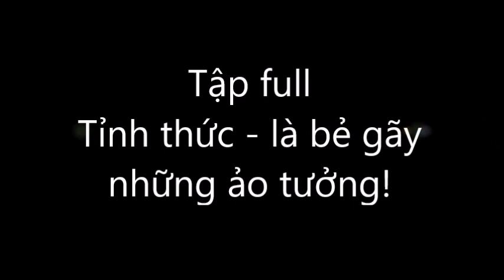Series Tỉnh Thức (Kỳ 1)- Tỉnh thức là bẻ gãy sự ảo tưởng| Long Châu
Tỉnh thức là một chủ đề mình đã ôm ấp từ rất lâu. Nhưng phải đợi đến khi có thể diễn tả nó một cách chân thực như mùi vị của một nụ hôn hoặc như tiền mình có được từ công việc phục vụ, nghĩa là mọi thứ rõ ràng, chân thực, thực tế thì mới bắt đầu.
Mình sẽ thu thập nhiều câu chuyện về tỉnh thức để bẽ gãy những tưởng tượng mơ hồ của mọi người. hihi.
Long Châu là khách mời đầu tiên. Anh là cựu đầu bếp của Ru - một trong những nhà hàng nỗi tiếng của Sài Gòn. Anh từng là khách mời trên những chương trình ẩm thực địa phương và quốc tế, như Secret Eats của Adam Richman.
Host là mình  - Sala Tâm, thạc sỹ tâm lý, kể chuyện về tarot và tác giả sách: Càng Sâu Tới Đáy, Càng Gần Hồi Sinh. Nhà Sala là nơi mình chia sẻ về sách, những bài học cuộc sống và hành trình tâm linh.
Điều này là động lực rất lớn cho mình duy trì kênh.

⌚️ TIMESTAMP :
00:00 - Giới thiệu nội dung
01:38 - Về khách mời. Cựu bếp trưởng nhà hàng Ru.
03:07 - Trải bài thông điệp cho người tham dự
10:25 - Duyên phận để anh quyết định trở thành "hotboy thầy tu"
18:15 - Từ trải nghiệm nhận ra hành trình tỉnh thức.
20:48 - Thức tỉnh tâm linh
24:27 -  Sự khác biệt giữa tỉnh thức và thức tỉnh tâm linh
34:10 -  Con đường dẫn đến sự tỉnh thức
41:30 - Chánh niệm và tỉnh thức
50:00 - Sống trung thực - điều kiện để tỉnh thức.
1:00:00 -  Bắt đầu trả lời các câu hỏi
1:00:30 - Anh có hối hận với quyết định về vườn?
1:07:05 -  Làm sao biết mình đang đi đúng đường hay không?
1:14:06 - Tỉnh thức có phải là nhìn lại cảm xúc của bản thân?
1:15:32 - Làm sao để hướng dẫn tỉnh thức cho gia đình?
1:22:15 -  Có phải muốn tỉnh thức cần ăn chay?
1:26:30 -  Khi vượt qua những nỗi đau - chia sẻ của bạn Lê Kha
1:30:00 - Trải nghiệm về sám hối.
1:40:00 -  Những động lực khi đứng trước bờ sinh tử - chia sẻ của người tham dự.